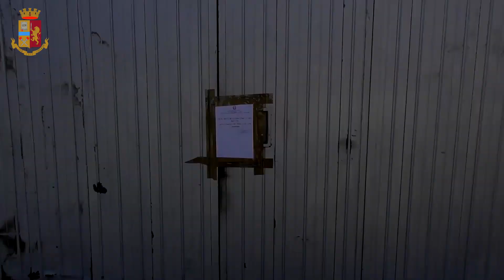Operazione antidroga Polizia di Stato Assisi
Grazie all’incessante attività di contrasto allo spaccio di sostanze stupefacenti gli agenti del Commissariato P.S. Assisi, diretto dal Vice Questore Aggiunto dr.ssa Francesca Domenica Di Luca, hanno scoperto e smantellato una “piazza” di spaccio strategica sul territorio. Info, foto e pezzo